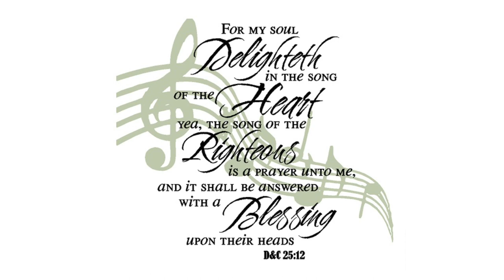FIRST EVER SEMINARYS GOT TALENT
Three brothers that teach Seminary for The Church of Jesus Christ of Latter Day Saints at four different high schools in Arizona get their students together for the first ever SEMINARYS GOT TALENT!  Enjoy as students from Holbrook, Joseph City, Thatcher and St Johns Arizona High school semiaries share their testimonies through music and song.